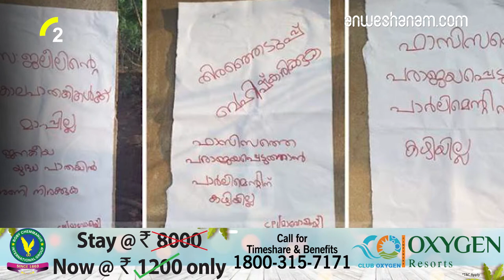പ്രിയങ്ക ഗാന്ധി ഇന്ന് വയനാട്ടിൽ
പേരാവൂരില്‍ മാവോവാദി പോസ്റ്ററുകള്‍

ചീഫ് ജസ്റ്റിസിനെതിരെ ലൈംഗികാരോപണം

കോണ്‍ഗ്രസ് വാഗ്ദാനം സ്വീകരിച്ച് എഎപി

ഹൗറ-ന്യൂഡല്‍ഹി എക്‌സ്പ്രസ് പാളം തെറ്റി

AICC General Secretary Priyanka Gandhi to campaign in Wayanad